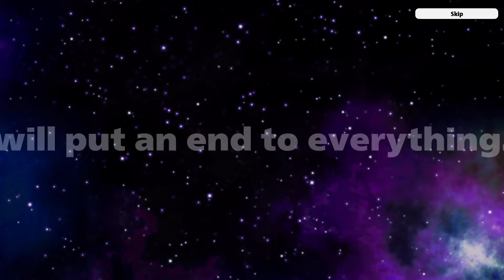Gastei TUDO no NOVO ALL FOR ONE no My Hero Ultra Rumble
O All For One é o novo personagem da Season 4 do My Hero Ultra Rumble e hoje eu gasto todos os meus Tickets em busca desse personagem.